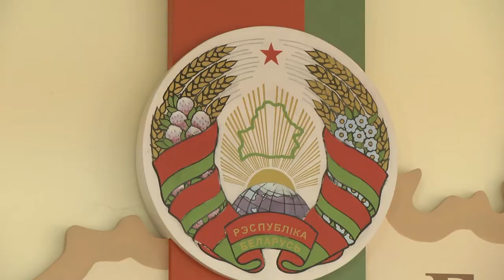2019-10-18 г. Брест. Областной форум «Перспектива». Новости на Буг-ТВ.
Областной форум молодых специалистов «Перспектива».
Поговорим о молодёжи и их перспективах. Накануне в Бресте прошёл областной форум молодых специалистов «Перспектива». Мероприятие объединило тот молодежный актив, который является кадровым резервом Брестской областной организации БРСМ. В рамках встречи молодые люди приняли участие в мозговом штурме, и вместе разработали программу и имиджевое наполнение современной молодежной команды. Практическая часть форума и деловая игра состоялась в агрогородке Вистычи Брестского района. А рабочая встреча прошла  в Брестском облисполкоме. Почему кадровый голод Брестчине не грозит, узнали наши корреспонденты.